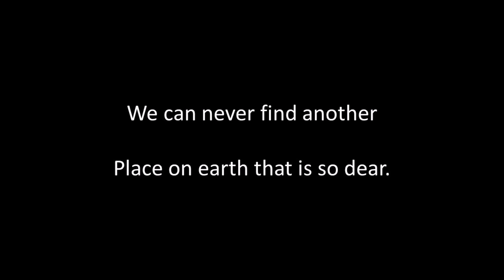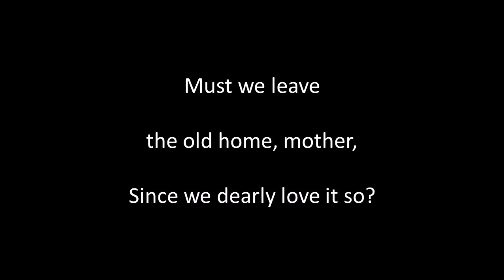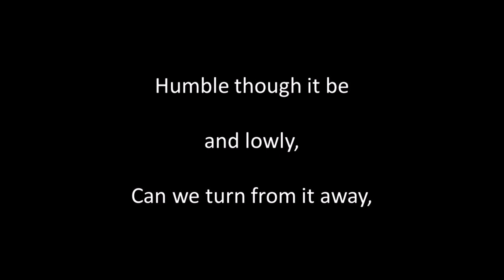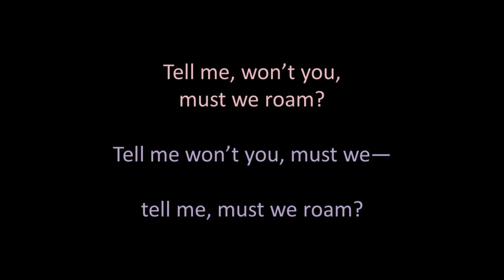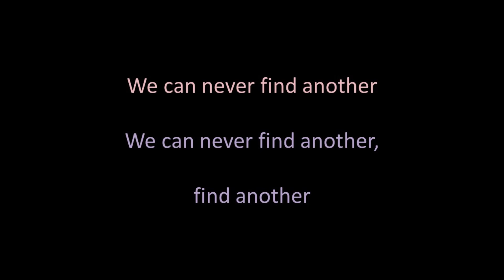Must We Leave the Old Home, Mother sung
Arthur W. French (1846 to 1916), and Wm. A. Huntley (1843 to 1929). Published: 1888. Singing, guitar, sound editing and video by Alan Thompson 2024.  Another of the songs of bygone eras. For a listing of these songs on Youtube and SoundCloud